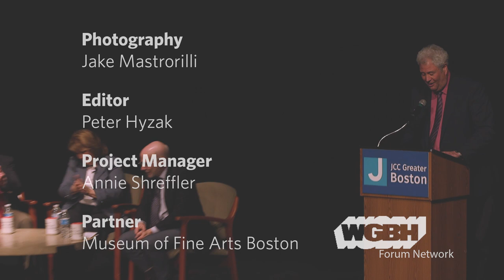Discussion at JCC Boston: America's Opioid Epidemic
The opioid epidemic is devastating communities across the country. Overdoses have become the leading cause of death for Americans under the age of 55, killing more people than HIV/AIDS, car crashes or gun violence ever did at their peaks. But what makes this crisis especially unique is how we got here. This discussion examines the origins of the worst public health crisis of the twenty-first century and exposes the role pharmaceutical companies played in pushing addictive opioids into the American market. A panel with Richard J. Dyer, Esq., Dr. Andrew Kolodny, Dr. Bertha K. Madras and journalist Barry Meier explore how we got here, the science of addiction, and how to stem the crisis.